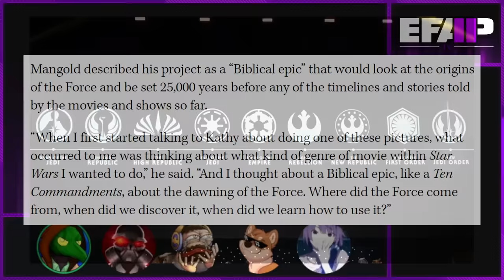EFAP TV: Reacting to the complete first season of Ahsoka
I mean, its like you get a whole episode of TV across a season of TV! Amazing! lmao.

Edited by Mauler, Fringy and Das